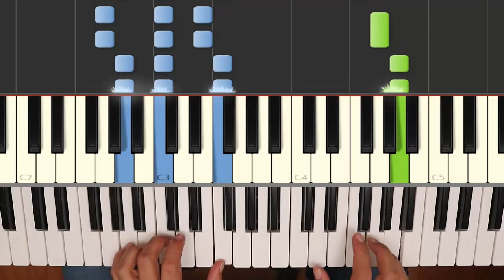Campanita del Lugar - Villancico de Navidad - Fácil - Piano Tutorial - Notas Musicales - Cover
🔹Flauta → pendiente